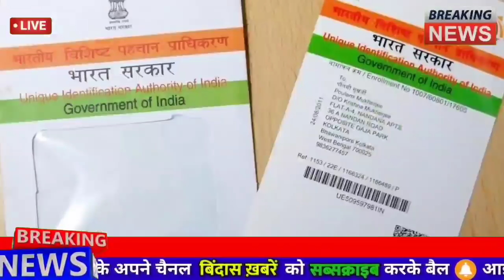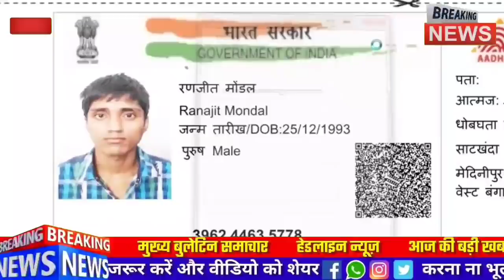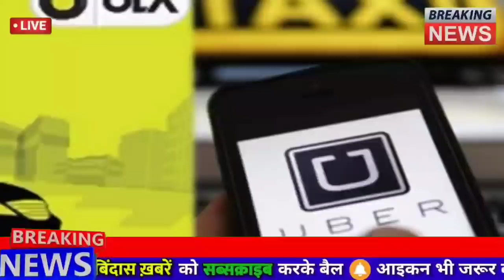5 सितंबर 2020 आज सुबह की खबरें |देश के मुख्य समाचार |आज की ताजा खबरें|mausam vibhag aaj weather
1. weather forecast
2. weather today
3. weather forecast india
4. weather report
5. rain weather
6. आज का मौसम कैसा रहेगा 2020
7. आज के मौसम का हाल
8. मौसम समाचार
9. मौसम विभाग
10. कल का मौसम कैसा रहेगा
11. आज के मौसम की जानकारी
12. आज रात का मौसम कैसा रहेगा
13. कल का मौसम कैसा रहेगा
14. आज का मौसम दिल्ली
15. आज का मौसम पंजाब
16. आज का मौसम उत्तर प्रदेश
17. आज का मौसम कैसा रहेगा 2020 . आज रात का मौसम कैसा रहेगा
19. आज का मौसम दिल्ली
20. कल का मौसम कैसा होगा
21. आज का मौसम का हाल वीडियो 22. मौसम समाचार
23. कल का मौसम कैसा रहेगा 2020 Topic Cover :- आंध्र प्रदेश मौसम ख़बर,

news
morning news
Hindi news
new rules
hariyana news
maharastra news
latest news
bjp
up news
News website
nonstop news
news headlines
today news
aaj ka news
Bihar news
online news
Headlines News